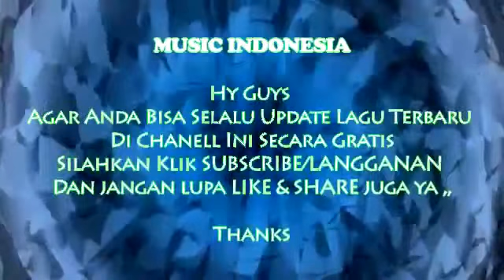Video Saya yang Diedit